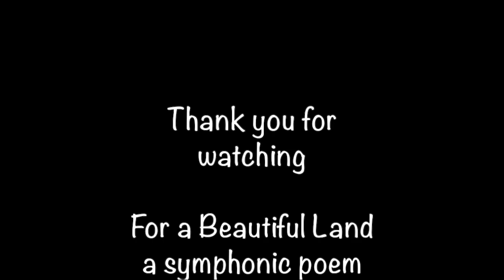For a Beautiful Land, a symphonic poem by Linda Robbins Coleman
Program Notes:
For a Beautiful Land began as an expression of my love of Iowa’s spirit, essence, and beauties. My intention was to celebrate the richness of this land and its people, past and present. Tonal, rhapsodic and free-flowing, it reflects sights, sounds, memories and impressions dear to me. I soon realized that this piece was not only about Iowa, it is a song of love to our beautiful planet, nature, and life. Bird calls are predominant throughout, as are the wind and the weather. Following the 1996 premiere by Christian Tiemeyer and the Cedar Rapids Symphony Orchestra (now Orchestra Iowa) as part of Iowa’s Sesquicentennial Celebration, this symphonic poem has been performed and broadcast more than a hundred times throughout North America and Europe.

The piece opens with a fanfare by the strings, answered by the winds, and followed by the introduction of the bird songs. This segues into the first section, a 3/4 waltz, where the melody bounces back and forth from one choir to the other. Within it is hinted my jazz background. After a quiet transition, the next section begins when the 6/8 waltz melody is introduced by a flute duet. The waltz builds and grows until there is an abrupt grand pause. The third section begins with a restatement of the first fanfare, but now in 6/8 and played by the oboes. The strings interrupt this drunken-sounded revelry with a sensual waltz. All this leads to restatements and developments until the coda rises in one final whirl of activity.